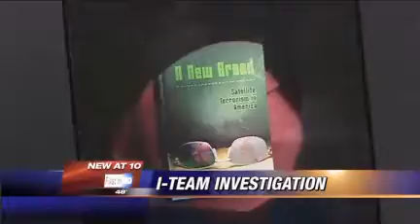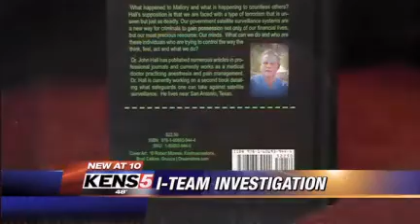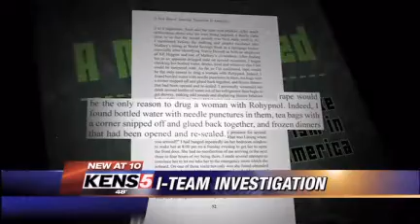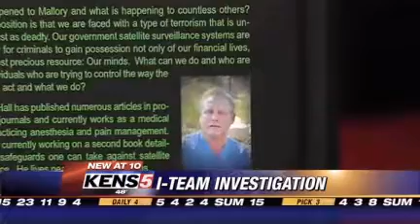Stalked in San Antonio TX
WARNING: THE OWNER OF THIS YOUTUBE CHANNEL RESERVES THE RIGHT TO REPORT PERSONS ADVOCATING A VIOLENT RESPONSE TO THIS CRIME (ORGANIZED STALKING AKA GANG-STALKING) TO APPROPRIATE AUTHORITIES.

Cynthia Vurbeff is moving. Her home, she says, has become a house of horrors.

I feel that I've lost my mind, lost my life, Vurbeff said.

Incident reports from law enforcement tell the tale: Numerous break-ins at the address. She suffered vandalism to her car, motorcycle and computer.

Vurbeff believes she was being targeted.

Everything... They just went through everything, she said.

But sheriffs detectives had little to go on, because the vandals -- though often destructive -- stole nothing. Even from her portable safe, drilled into and torn apart, the contents -- the jewelry -- remained untouched.

'He told me ... I would be stalked'

Vurbeff says her troubles didnt start until she met two men.

One would become her ex-boyfriend; the other was his partner in a San Antonio pain clinic, Dr. John Hall.

Vurbeff said: The very first time I met him, we went to his house on the Fourth of July, and he told me that because I was already there in his house, that I would be the next victim, that I would be stalked.

Vurbeff found the doctors prophecy to be correct. She suffered months of oddness:

Lights left on. Doors open. Furniture moved. Her clothes dryer disassembled. Her friends said they noticed the strange happenings. They tell the I-Team they even witnessed a gas oven left turned on.

As soon as you walked in the house, you smelled gas," one friend said. "The whole house smelled of gas. Immediately turned it off, opened up the doors, but that thing doesn't turn on by itself. And it had been running a good length of time."

Another friend said she and Vurbeff were stalked at a mall.

Vurbeff said all these happenings culminated in an assault. The 39-year old believes someone drugged the food in her home and returned later to rape her.

I know something happened to me, because... a woman knows, Vurbeff stated.

She filed a report and was briefly hospitalized with signs of sexual assault.

Book about 'gang stalking'

Dr. Hall says what Vurbeff describes is known as gang stalking. Indeed, he writes about it in his book, A New Breed: Satellite Terrorism in America.

Vurbeff is not alone. Others in San Antonio have contacted the I-Team and described similar types of occurrences.

Linda Johnson says someone poisoned her water supply with heavy metals in northwest San Antonio. Then, theres the story of the bracelet that went missing, and then reappeared.

Police, she says, have stopped listening to her. And like Vurbeff, she, too, believes shes been sexually assaulted, although she never filed a police report.

Johnson said: I've been to doctors many times, and I've been to the rape crisis center, yes."

Many of these so-called victims of what Hall describes as gang stalking meet up on the Internet, finding comfort and information from others who say they, too, suffer from electronic stalking, mind control and even rape.

Loosely defined, gang stalking is where organized groups target and harass unwilling victims to the point of paranoia, leaving the victims to deal with skeptical family members and skeptical law enforcement.

This isn't stalking that's done by former spouse, or former boyfriend or someone you know is disgruntled at you, but stalking that's done by a total stranger in an organized fashion," Dr. Hall said.

And some Internet links take you to the book mentioned earlier, written by Dr. John Hall.

"The book is fact. It's not a book of fiction. What I've wrote about here is an isolated story in San Antonio, Dr. Hall said.

Dr. Hall says it is a story about himself, and the harassment and rapes his ex-girlfriends allegedly suffered, beginning in 1996. Dr. Hall believes the people behind it are well-organized-operatives, using government satellite technology to terrorize him and other victims.